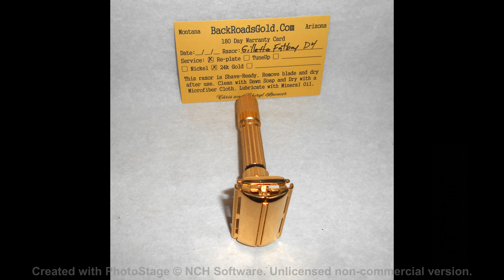Gillette Fat Boy Razor 1958 Refurbished Replated 24 Karat Gold D4–D7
Please Be Sure to Look Carefully at All the Pictures Also See the Pictures We Have Posted on YouTube and Blogger for Any Flaws

Also included is 180 day Warranty Card, as you can see the date is empty, we will fill it in when you purchase the razor, that way the warranty doesn't run out for the full 180 days. We Take Care Of Our Customers!

 Gillette Fat Boy Razor 1958, Refurbished Replated 24 Karat Gold D4–D7. The doors on this Beautiful Razor have been Replated in 24 Karat Gold. All Mechanics Work Precisely As They Should, This Fantastic Piece Of Shaving History Has Been Completely Disassembled, Repaired If Necessary, Cleaned, Re-Plated, Repainted Then Reassembled.

 The TTO knob opens and closes as it should and the adjustments turn and click perfectly! This razor is in Refurbished Re-Plated Condition. The numbers on the adjusting wheel aren't missing any of the black paint, also the ring under the adjuster is as black as if it was new. There Is Absolutely No Plate Loss, Rust or Brassing. Just the brand-new 24 Carat Gold Plating!

Price $160.00
Shipping $8.50 USA
We Now Use 'Global Post' For International Orders It Is Much Less Expensive Than USPS!

Shipping: 1 Day Handling Time, USPS First Class Mail, $8.50 USA. International Orders: We Now Use 'Global Post' For International Orders It Is Much Less Expensive Than USPS! If So The Buyer Will Be Notified Before The Item Is Shipped. Insurance Is REQUIRED FOR INTERNATIONAL SHIPPING! Handling $6.95 Seller Is Not Responsible for Shipping Time!

Terms Of Sale:
Customs And Import Taxes:
Buyers Are Responsible For Any Customs And Import Taxes That May Apply. Sellers Aren't Responsible For Delays Due To Customs.es That May Apply. Sellers Aren't Responsible For Delays Due To Customs.

Please Note:
The Items I Sell Are Vintage, Not Brand New & May Have Small Imperfections. She

Return Policy: Purchased Item Can Be Returned For A Refund For Up To 14 Days… Notify The Seller Within Five Days Of Purchase. If The Item Is Not Returned In Its Original Condition, The Buyer Is Responsible For Any Loss In Value. Item Must Be Returned In The Same Condition As When Sold! No Exceptions! If The Item Is Sent Back Used Or Damaged The Buyer Will Be Charged For The Damage And Cleaning And Polishing To Make Razor Resaleable.

Our process:
1. Repairs are made, guards are straightened, doors are straightened, mechanics are checked, razor is then disassembled.
2. Deep Cleaning / Disinfecting in 160 degree Ultrasonic Bath with special degreaser / soap scum remover.
3. Polishing and resurfacing, mirror polish where needed.
4. Hand Polish with special jewelers cloths.
5. Ultrasonic Deep Clean / Disinfecting at 160 degrees, 160 degree Electroclean, Surface Activation, then our Awesome Bright Nickel Plating.
6. If indicated- 24K Hard Gold Plate or White Platinum.
7. For Adjustables I paint the numbers and selector spring with Testors enamel paint. The black ring below the selector dial on Fatboys and Executives is now USA made automotive pinstriping, which in our experience lasts longer than painting with enamel.
8. Reassembly, blade gap is checked and set, mechanics are checked.
9. Final Hand Polish

This Beautiful Fat Boy Is Essentially a Brand-New Razor!
All work done by 'Backroadsgold'… Chris Spencer